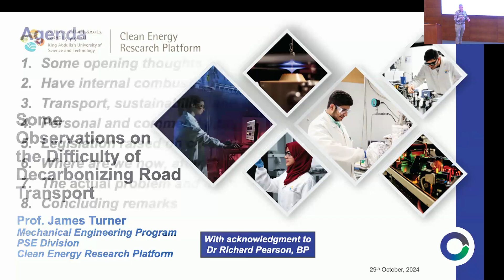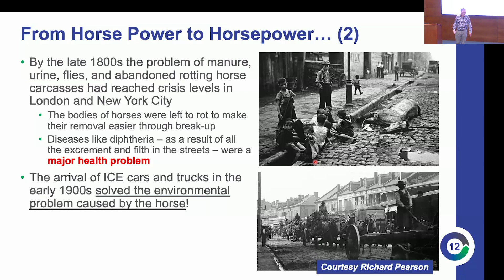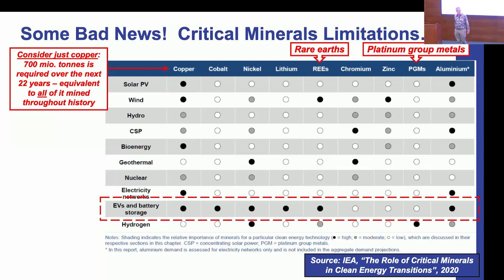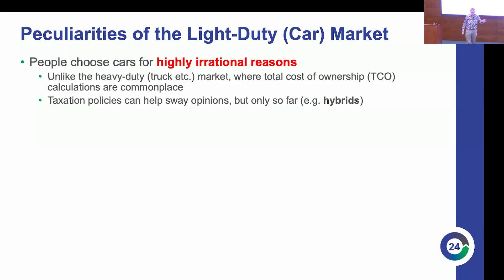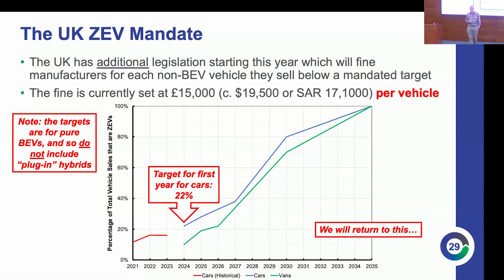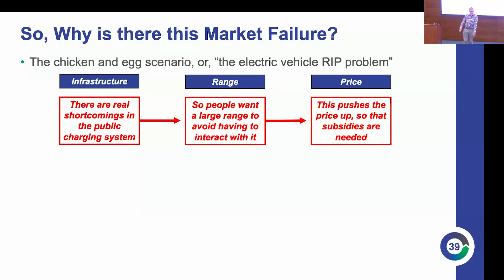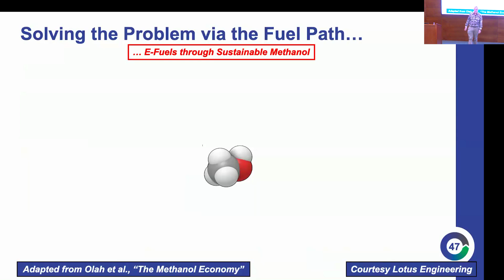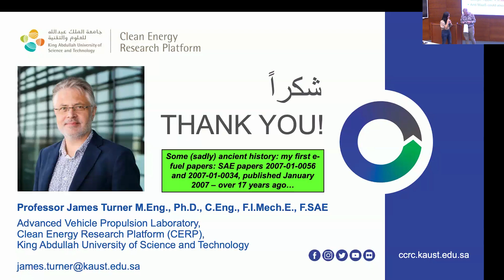Some Observations on the Difficulty of Decarbonizing Road Transport - Prof. James Turner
The lecture explores the challenges of decarbonizing road transport, highlighting overlooked issues tied to the dominance of the internal combustion engine. It compares heavy-duty and light-duty transport, discussing their distinct needs and the recent decline in electric car sales due to challenges like material availability, infrastructure, and safety. The lecture evaluates past policies that favored a single solution over a competitive approach and warns of the negative climate impact of current practices, emphasizing the need for accountability. It concludes by advocating for a broader range of options to compete on equal terms, rather than relying on a single approach that may ultimately fail.